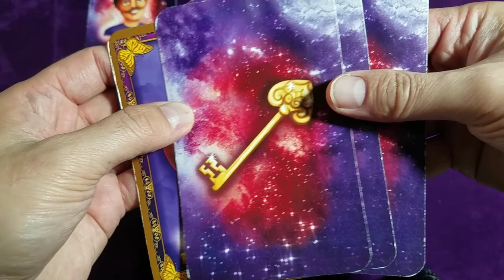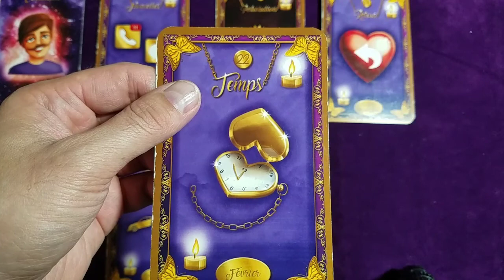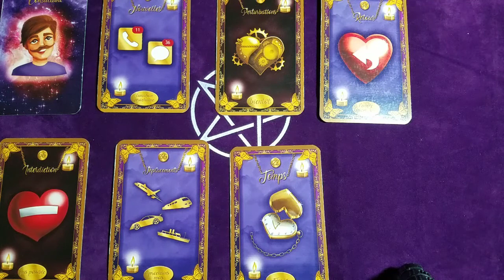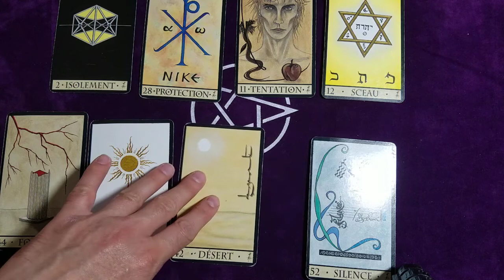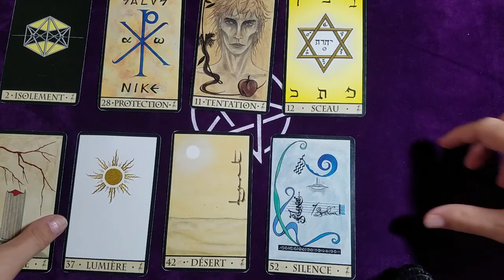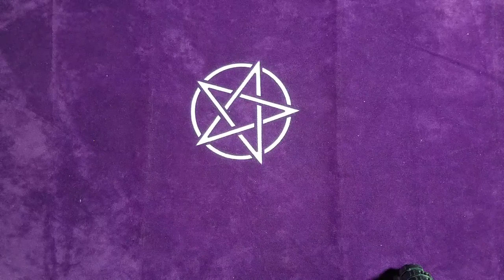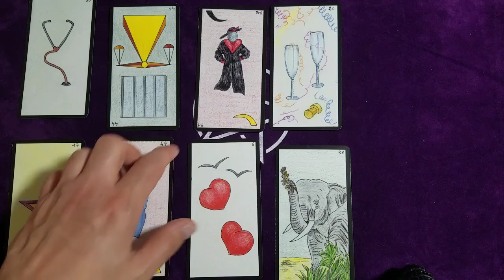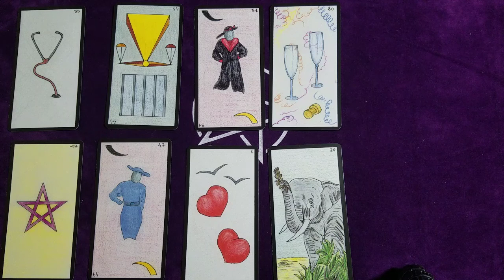♎ BALANCE NOVEMBRE 2020 ♎ Retour perturbant + nouvelles innattendues + libre arbitre.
Dans cette vidéo nous verrons les énergies du mois pour 3 domaines : amour, travail et argent.